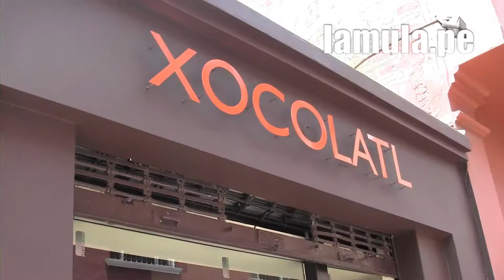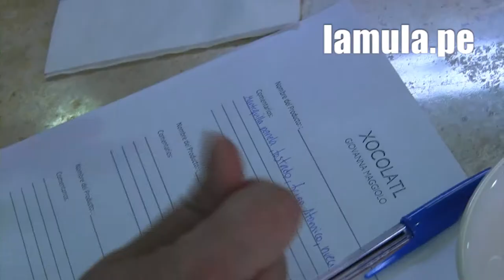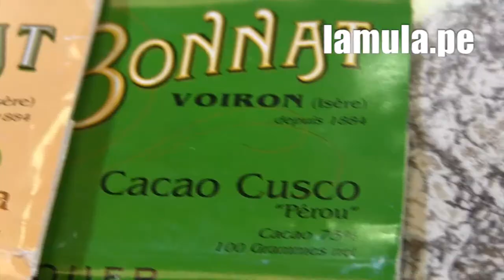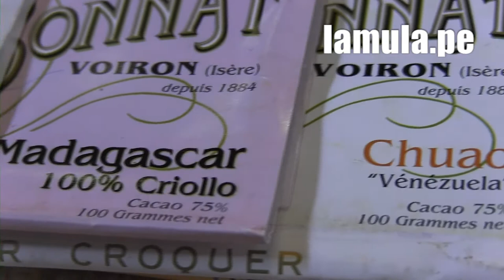DONDE COMER xocolatl